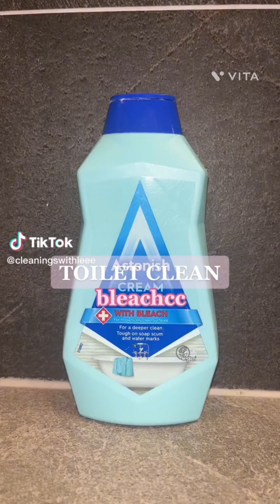Toilet Cleaning ~Asmr 《TikTok》 •Compilation• (1)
📢DESCARGO CON RESPONSABILIDAD📢

✨️Si alguno de sus contenidos está incluido y desea que se elimine, hágamelo saber.
✨️ No soy dueño de ninguno de estos tiktoks, el crédito es para el creador del video original.
✨️No se pretende infringir los derechos de autor, si te gusta su video, síguelos en tiktok.💓